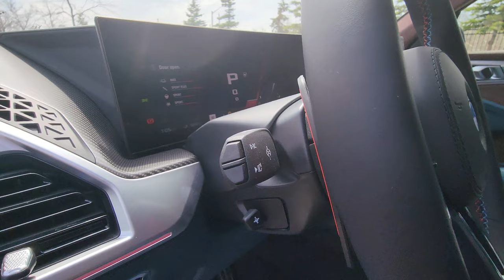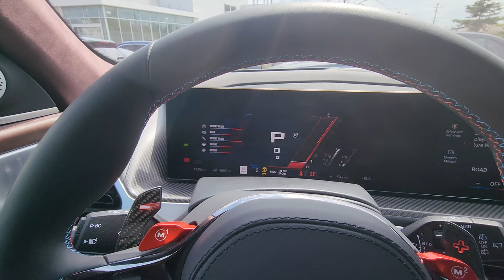NEW ARRIVAL! 2023 BMW XM Cape York Green Metallic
Introducing the 2023 BMW XM in Cape York Green Metallic with Deep Lagoon w/ Vintage Coffee Leather Interior and Night Gold Accents all around the car.  This is gives a totally different character to the XM compared to the Black one I previously reviewed.  What do you think of this colour combination?

Available for immediate delivery!

Canadian Pricing:
23CS - 2023 BMW XM - $220,000.00
1FY - 23inch Wheels, Star-Spoke, 923M, Jet Black, Burnished, Perf. Non-RFT - $2,000.00
3M2 - M Sport Brakes, Red - $750.00
6F1 - Bowers & Wilkins Diamond Surround Sound System - $5,500.00
C5Y - Cape York Green Metallic - $0.00
VDIP - Deep Lagoon Merino Leather w/ Vintage Coffee Leather - $4,900.00
Z1P - NEMA 14-50 Adapter - $0.00
Total MSRP: $233,150.00